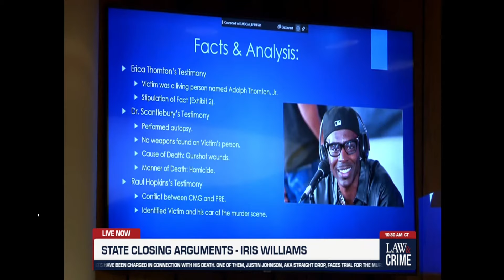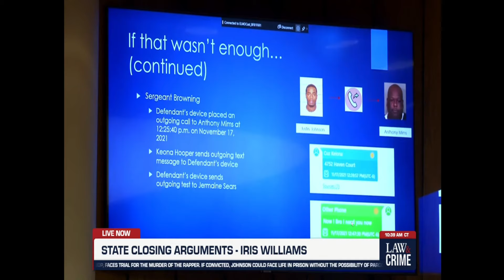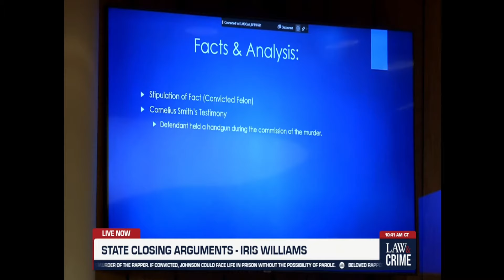VERDICT WATCH: Day 4 of Young Dolph M∩ rder Trial. The Highlights. Yo Gotti is done.